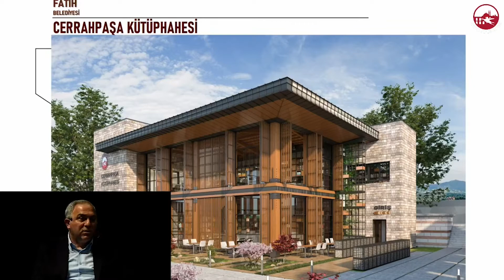Cerrahpaşa Kütüphanesi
200'ün üzerinde öğrencimizi ağırlayacak olan Cerrahpaşa Kütüphanesi ve Fatih Başkanlık Kütüphanesi de tamamlandığında; Fatih’te aynı anda 3500'e yakın gencimiz kütüphanelerimizde olacak inşallah.